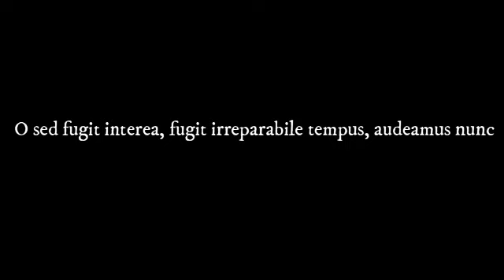Rilès Maître du Temps: approche astrologique de son travail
Dans cette vidéo, je mêle l'analyse astrologique du thème de naissance de Rilès et sa biographie, ses thèmes de prédilections, l'esthétique de son travail.